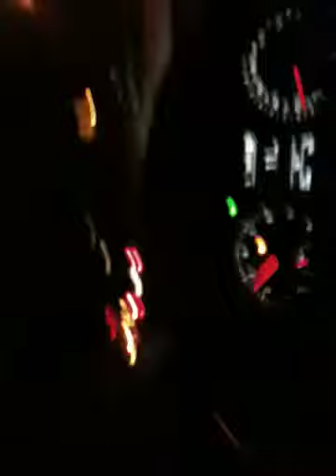2010 vw gti mk6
resenator delete, carbino intake alil cold start n quick night drive